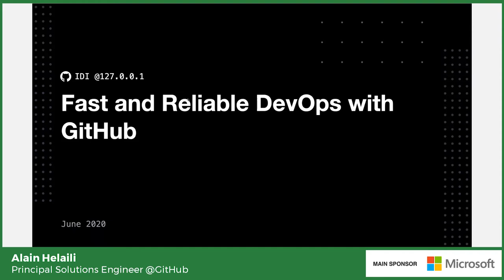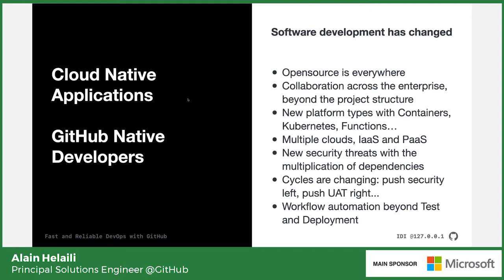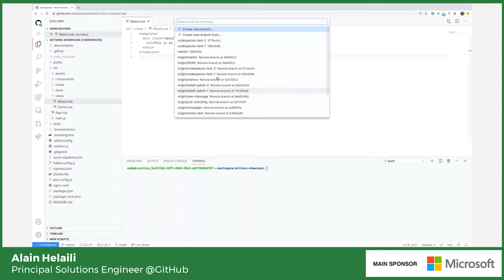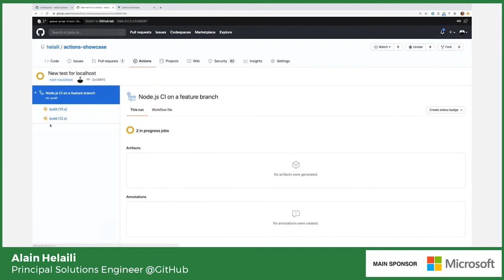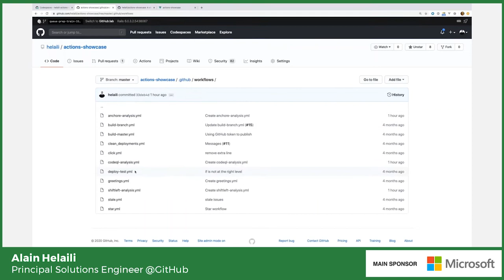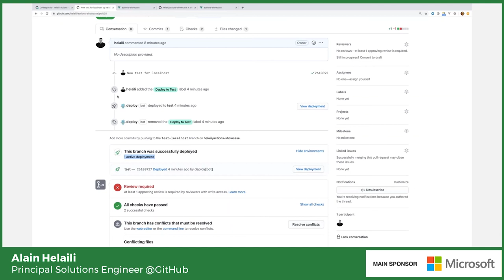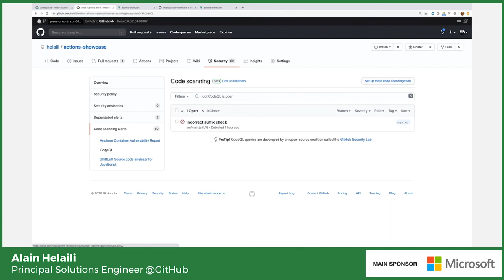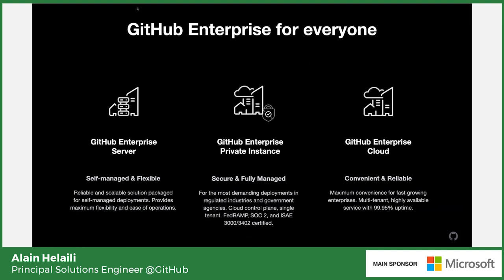Fast and Reliable DevOps with GitHub - Alain Helaili | IDI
Alain Helaili, Principal solutions engineer @GitHub
Fast and Reliable DevOps with GitHub

Praticamente tutti gli sviluppatori conoscono le funzionalità di GitHub che hanno reso questa piattaforma quella di maggior successo quando si parla di gestione del codice.
Nel corso dell'ultimo anno ne abbiamo arricchito ancora di più le capacità con il rilascio di GitHub Actions, Codespaces ed i servizi legati alla sicurezza del codice come CodeQL.
Discuteremo brevemente questi temi e dimostreremo come metterli insieme per creare codice più sicuro in tempi più rapidi.

Dopo aver lavorato per più di 15 anni nella software industry, Alain è entrato in GitHub nel 2015 come solution engineer. Instancabile sostenitore dell'Open Source, Alain si impegna a rafforzare l'utilizzo di GitHub da parte delle aziende, aiutandole a capire come costruire software migliori, più velocemente